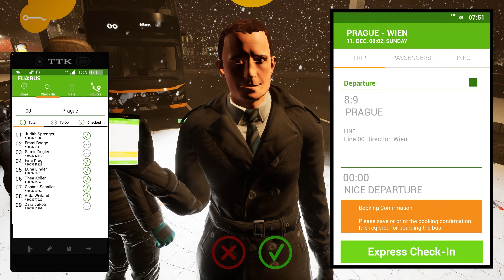Christmas time, Gift time. Read the video description - Fernbus Coach Simulator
With your help, with your support, I will have your Amazon wishlists buy you.

Socialmedia

 video description - Fernbus Coach Simulator Christmas gift